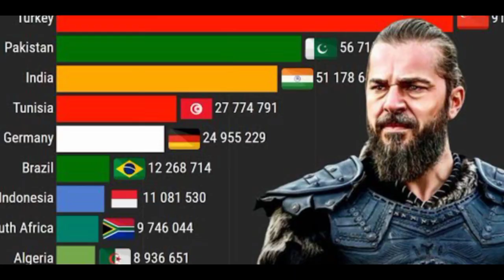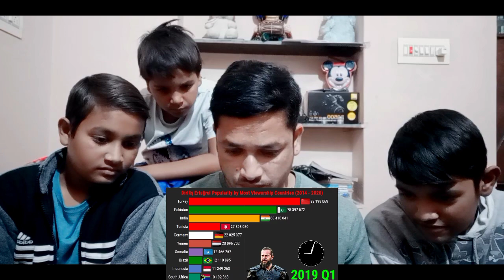Dirilis Ertugrul Popularity by Most Viewership Countries (2014 - 2020) || REACTION